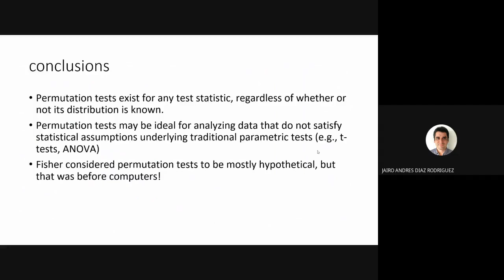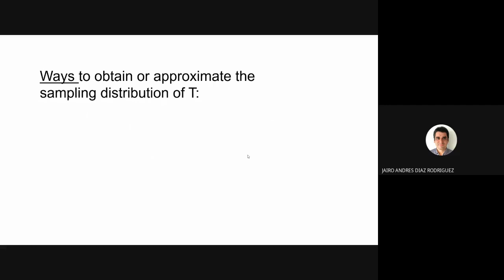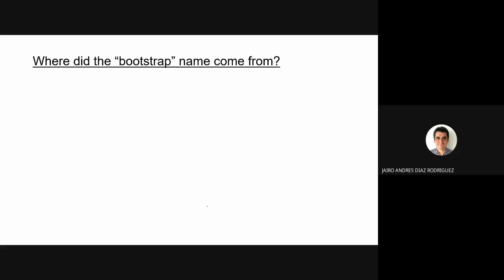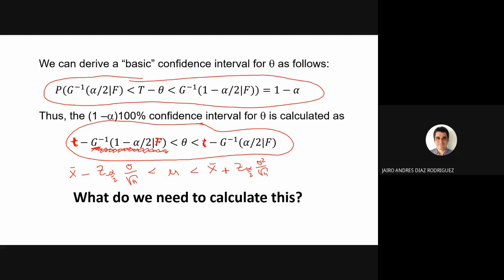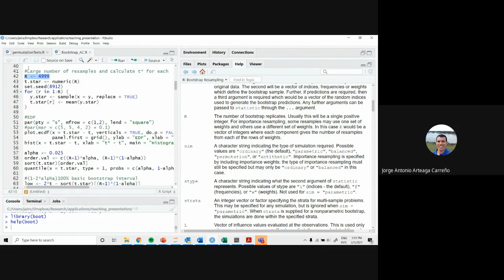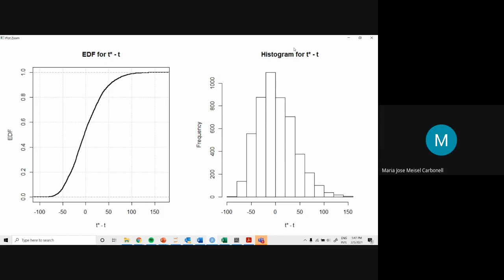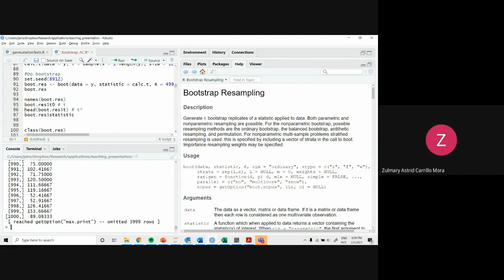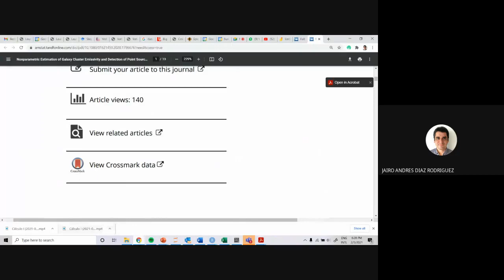MEA Estadística Computacional 2021-10: Bootstrap